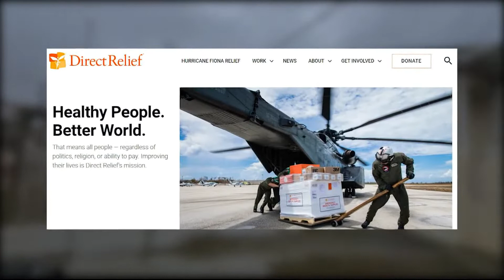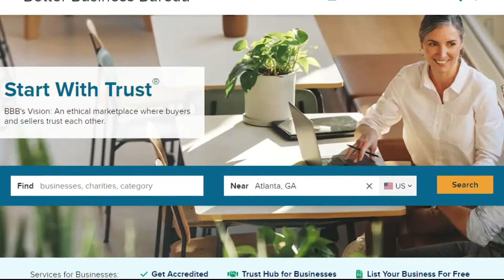How to help the people in Puerto Rico, without getting scammed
We know a lot of you will want to help o those struggling. Here's some ways to do so- without getting scammed